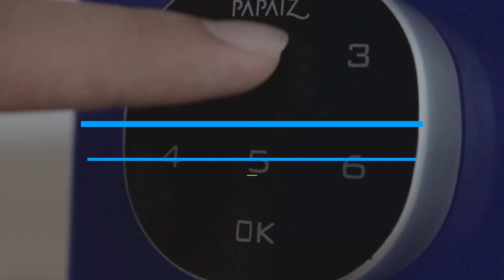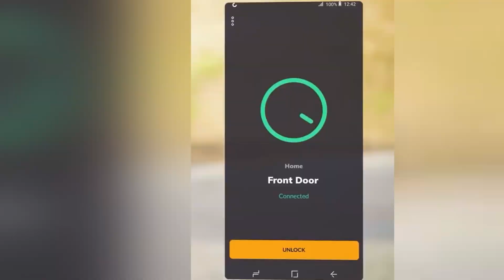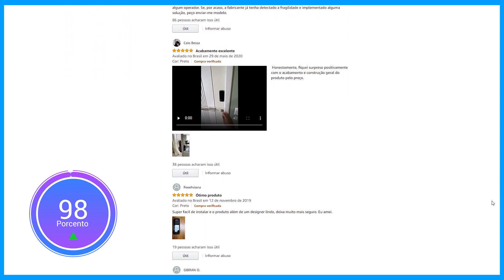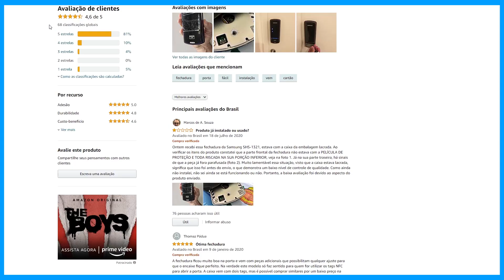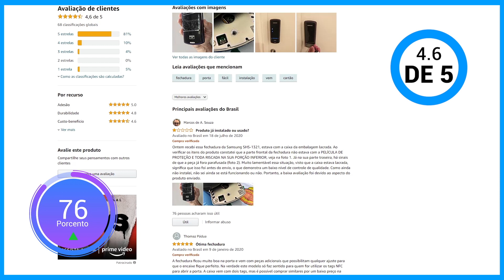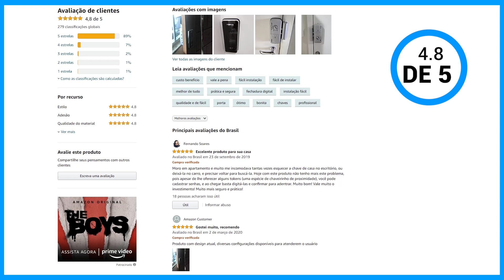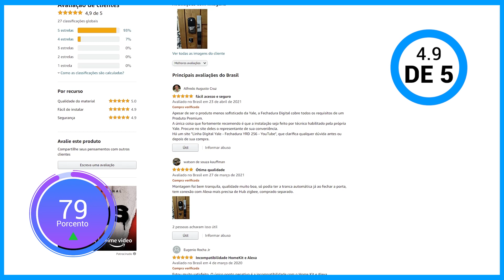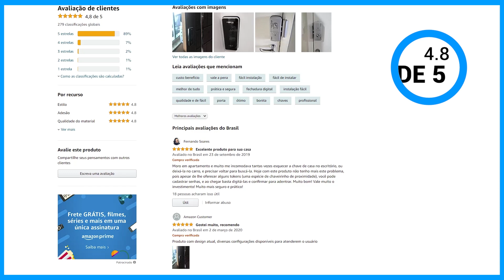As 5 Melhores Fechadura Eletronica/ Fechadura Digital De 2022 !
As 5 Melhores Fechadura Eletrônica/ Fechadura Digital De 2022 !

🔴⚠️ Vídeo Atualizado: As 5 Melhores Fechadura Eletrônica Em 2022!

-- 1) Fechadura Eletronica Intelbras  FR 101 !
✔ Fechadura Intelbras FR 101

-- 2) Fechadura Eletronica Samsung SHS-1321 !

-- 3) Fechadura Digital Intelbras FR 201 !
✔ Fechadura Intelbras FR 201

-- 4) Fechadura Eletronica Yale YRD 256 !
✔ Fechadura Yale YRD 256

-- 5) Fechadura Eletronica Intelbras FR 220 !
✔ Fechadura Intelbras FR 220

►►Conclusão

Qual a melhor fechadura digital ? Essa é uma pergunta recorrente, por todos aqueles  que  almejam comprar uma fechadura eletronica.

A fechadura eletrônica é um equipamento de segurança e praticidade para casas, escritórios e empresas.

É possível adquirir modelos com leitura biométrica, leitura de TAGS e senhas numéricas…

Além de contribuir para a sua segurança, uma fechadura eletrônica também pode facilitar a sua vida.

Já que a maioria dos modelos não exige o uso de chaves…

Mas antes de irmos para os melhores modelos, você precisa saber como escolher a fechadura eletrônica ideal para você…

Toda fechadura eletrônica cumpre sua função principal: Que é trancar e destrancar uma porta eletronicamente.

No entanto, existem diversas opções e é preciso escolher aquela que melhor atenda as suas necessidades.

Veja agora algumas tecnologias de abertura, mais buscadas atualmente no mercado…

A primeira é a tecnologia de Senha, é o método mais comum e prático, pois o número de usuários é ilimitado.

Já a tecnologia de cartão de proximidade, é um método comum, no qual você usa o cartão como uma chave para abrir a porta.

Ou método é o de TAG, no qual pode vim em chaveiro ou adesivo, para colocar em objetos como o seu celular. E assim abrir a porta.

Já a tecnologia de Biometrica, permite que você abra a porta, usando apenas a sua impressão digital.

Agora o último método, é e de aplicativo, no qual você pode abrir a porta usando um celular ou computador.

Constantemente recebemos essas perguntas...

fechadura digital intelbras
fechadura eletronica intelbras
fechaduras eletronicas
fechadura eletronica samsung
trava eletrica portao
fechadura biométrica digital
fechadura eletronica hdl
tranca eletronica
porta eletronica
fechadura eletronica digital
fechadura eletronica para porta de vidro
fechadura eletronica agl
fechadura eletronica yale
fechadura eletronica biometrica
fechadura eletrônica intelbras fr 201
fechadura eletronica intelbras fr 101
fechadura eletronica pado
maçaneta eletronica
fechadura eletrônica portão
fechadura eletrônica para porta
fechadura digital fr10
fechadura eletronica alexa
fechadura eletronica portao social
fechadura eletronica tuya
fechadura digital intelbras
fechadura digital samsung
fechadura digital intelbras fr 101
fechadura digital intelbras fr 201

- Intelbras  FR101

Se você está em busca de um modelo com senha, essa é a melhor opção.

O modelo é um dos mais vendidos atualmente para uso residencial.

- Samsung SHS-1321

Se você está em busca de uma fechadura com várias opções de abertura, essa é a melhor opção.

Seu modelo compacto abriga diversas funções modernas, como modo antirroubo, funções anti-spy e modo privacidade.

- Intelbras FR 201

Se você está em busca de uma fechadura, com senha e chaveiro. Essa é a melhor opção.

A fechadura comporta o cadastro de 4 senhas e até 100 chaveiros de proximidade.

- Yale YRD 256

Se você está em busca de um modelo, que seja compatível com a Alexa, essa é a melhor opção.

Com este modelo é possível trancar e configurar suas portas por comando de voz.

- Intelbras FR 220

Se você esta busca de um modelo com biometria e senha, essa é uma das melhores opções do mercado.

Esse modelo é ideal para escritórios, com ela, você consegue cadastrar até 100 biometrias.